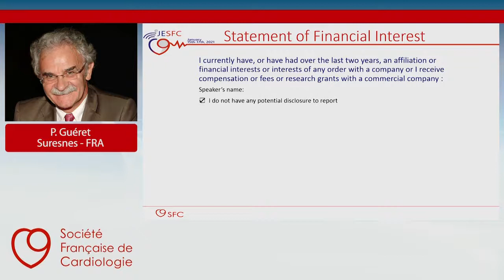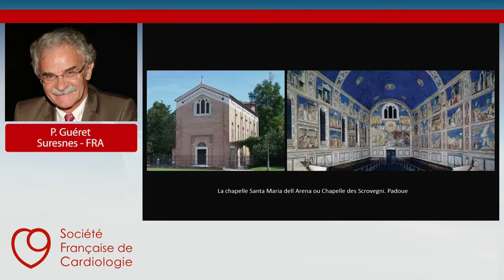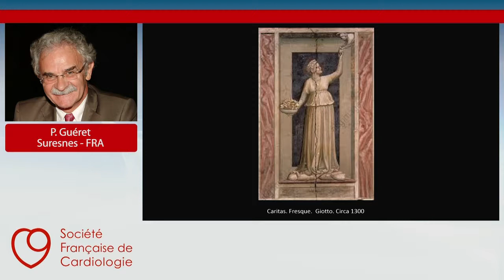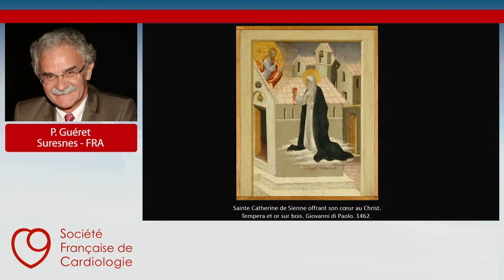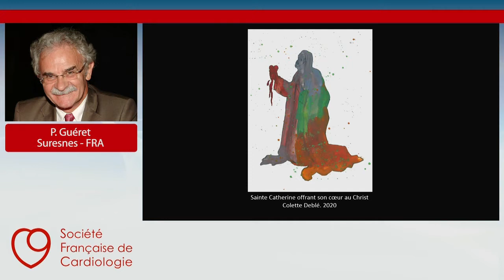JESFC - La représentation du coeur dans l'art médiéval [JESFC] 2021